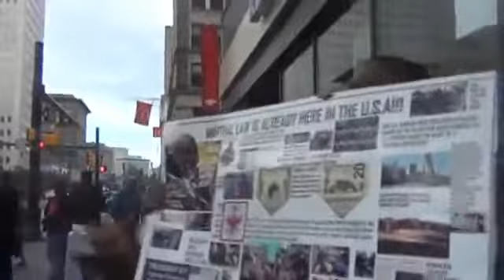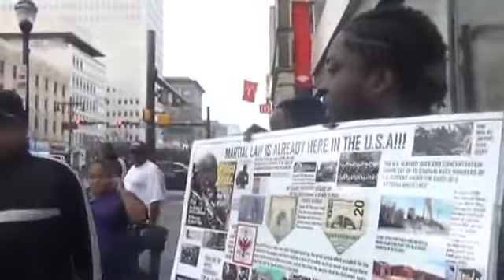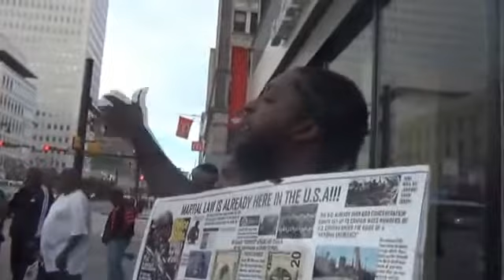Re: Herodians and her daughters returns to kill the prophets